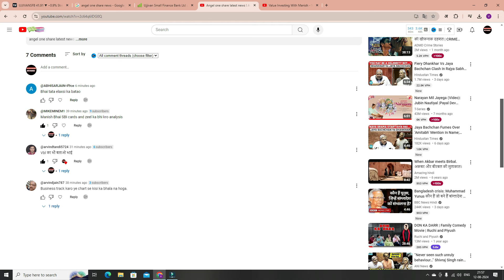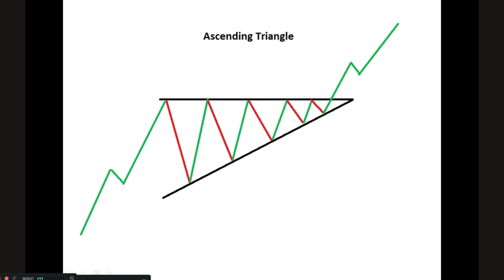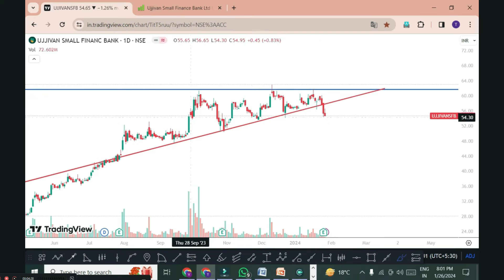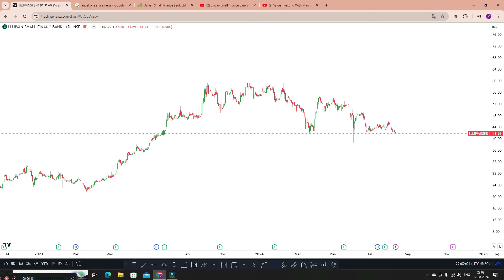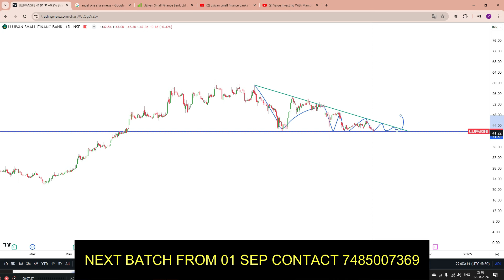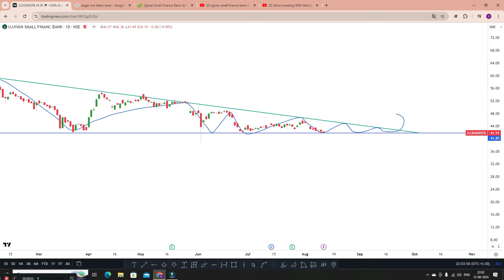ujjivan small finance bank share latest news! ujjivan small finance bank share target! long term